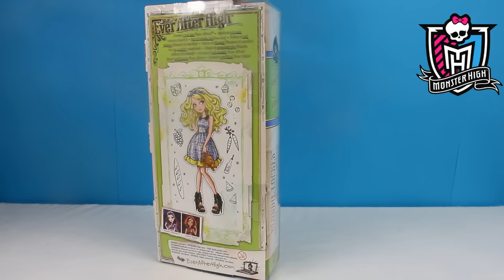Blondie Lockes - Enchanted Picnic - Ever After High - CLD86 CLL49 - Love Toys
Shut the storybooks you thought you knew because now you can choose your own ever after! at ever after high, the teenage sons and daughters of famous fairytales decide whether or not to follow in their parents' fabled footsteps and have lots of their own adventures along the way. Raven queen, cerise hood and Blondie locks are starting a chapter outdoors with plans for an enchanting picnic. All three look spellbinding in gorgeous gingham dresses with signature style and iconic touches. Blondie locks doll, daughter of goldilocks, looks just right in blue gingham with yellow bows and bear silhouettes, a black collar and yellow ruffle hem. Black wedge sandals with bows, a blue headband and a basket-weave teddy bear purse complete the charming look. Collect all of the dolls for exquisite display and storytelling fun (each sold separately). Doll cannot stand alone. Colors and decorations may vary.